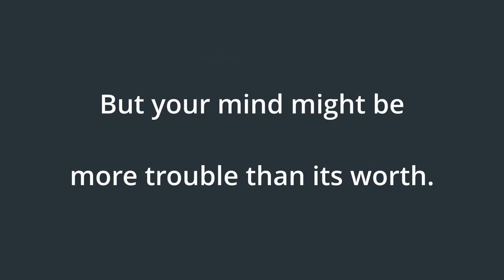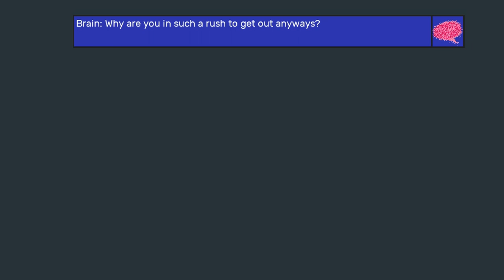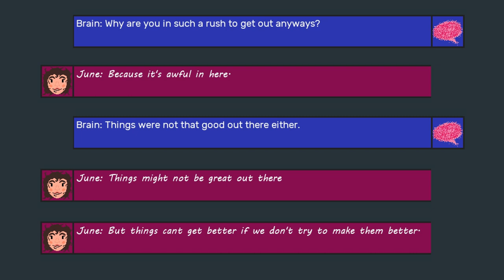Elevated Trailer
This is a trailer I made for a class for a Game I made for another class.